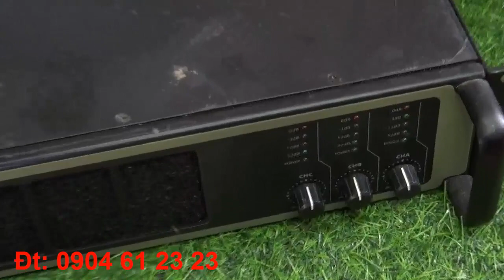Khi Nào Thì Mua Đẩy 3 Kênh , Dùng Đẩy 3 kênh Như Thế Nào Là Đúng Nhất???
Khi Nào Thì Mua Đẩy 3 Kênh , Dùng Đẩy 3 kênh Như Thế Nào Là Đúng Nhất??? Huấn audio chuyên mổ sẻ loa bãi xịn: bmb bãi, bose bãi, âm ly bãi. Anh em vào xem rồi ủng hộ kênh bằng cách ấn đăng ký, like, chia sẻ xin cảm ơn. Anh em cần mua loa bãi xịn: bmb cs 455, bmb cs 450, bmb cs 300v, bose 301 seri 2, bose 301 seri 3, loa jbl, âm ly jarguar pa 506n, pa 203n, đẩy...Đc: 316 Tây Mỗ, Từ Liêm, Hà Nội đt: 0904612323. web